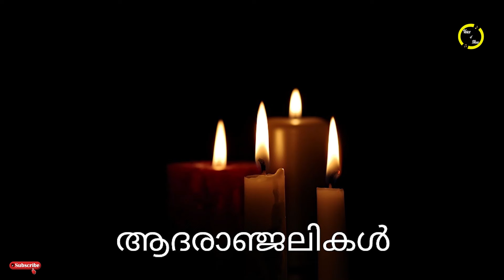'ഹൃദയാഘാതം..' വീണ്ടും നടുക്കുന്ന വാർത്ത..! പ്രിയ നടൻ അന്തരിച്ചു..!!! കണ്ണീരോടെ താരലോകം!